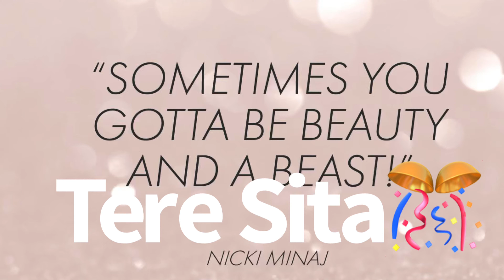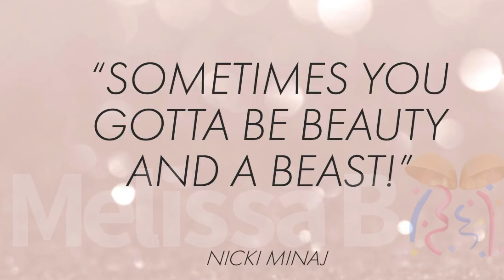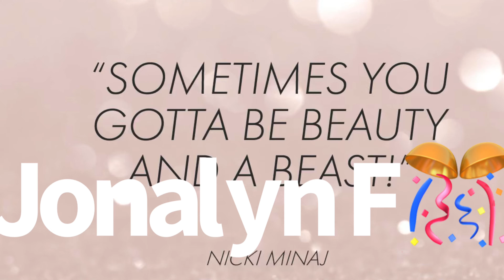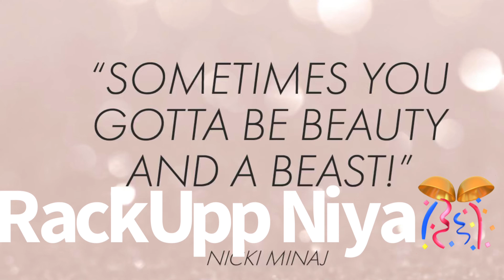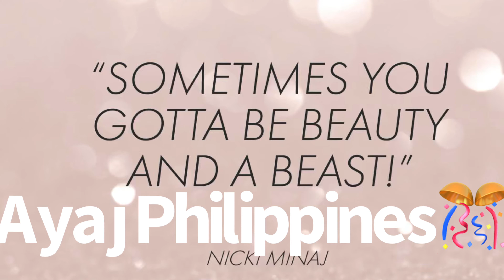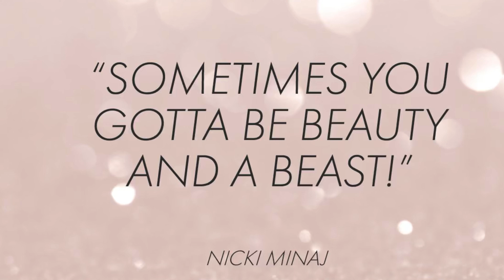They love you when it’s beneficial for them…now you’re going full speed go mode like a HEDGE HOG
Hey IcyGang,
  In this video We Will Be Going Beast Mode🤍🤍

IM STARVING ON HERE, HELP ME REACH 1k🤩
YouTube my new hobbie‼️

GOT MERCH😃😃: YESIMHER MERCH! | Teespring

Periscope-ShearsEnhanced